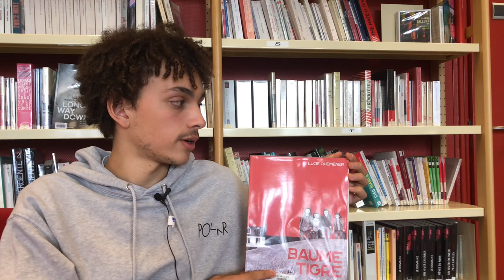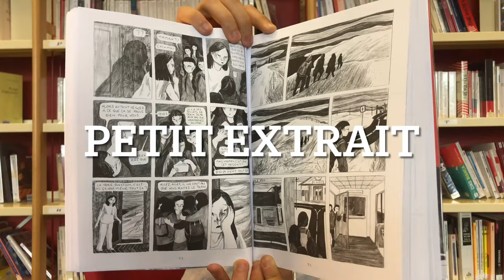Booktube prix littéraire des lycéens et apprentis de la région Auvergne-Rhône-Alpes